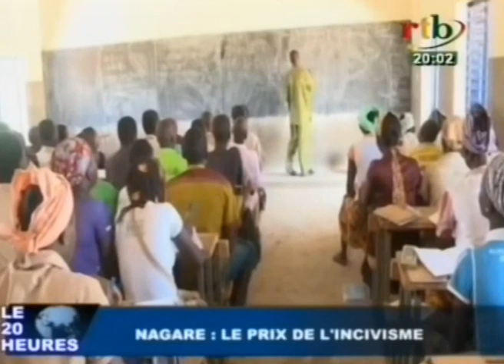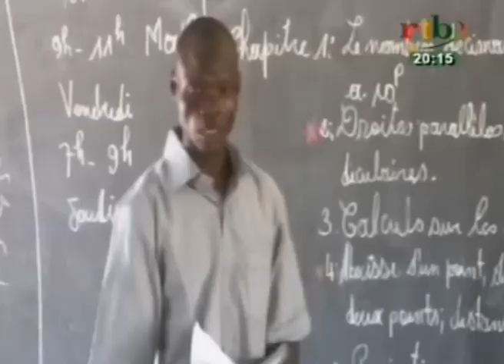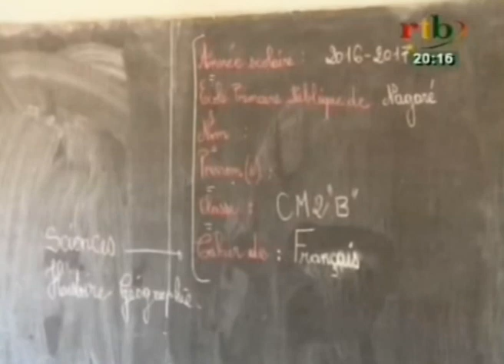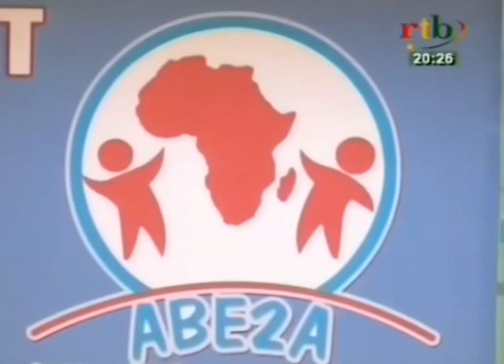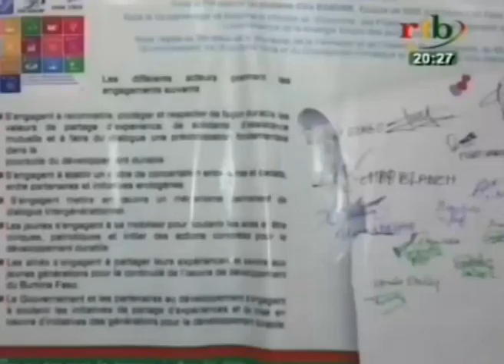RTB/Edition de 20h du JT du samedi 22 Octobre 2016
Au sommaire de ce journal:
- Interpellation du gouvernement sur les préoccupations liées à l’application de la loi 080
- Les acteurs du petit commerce dénoncent les manquements liés à l’élection consulaire
- Compte rendu de la visite du chef de l’Etat au Vatican par les différentes communautés religieuses